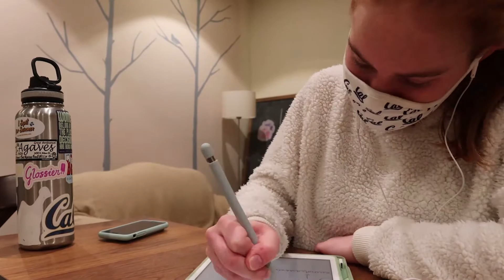~Productive~ First Day of School Vlog | Online Class, Sorority Food, Running | UC Berkeley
A bit of a delayed first day of school vlog here at UC Berkeley (online of course)! This day was super productive--full of studying, getting a covid test, trying my sorority food, and running, though a very light day as I only had 1 class!

Hi! I’m Seneca, and I’m a junior at UC Berkeley studying Molecular & Cell Biology. I make videos on study tips, life as a college student at Berkeley (and online!), and more!

Past videos to check out! ✨

Some sound effects by ZapSplat.com